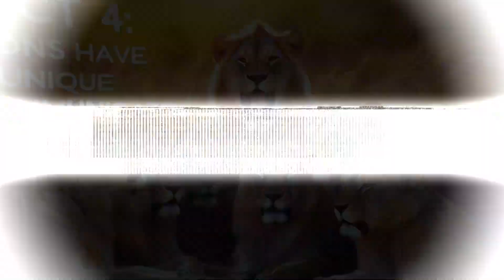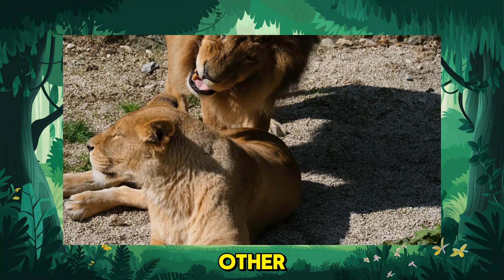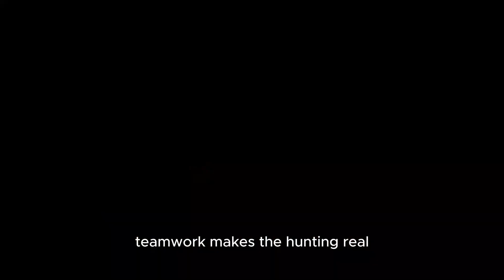Unveiling the Wonders of Lions: A Journey into the Wild | Lion Facts for Kids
Embark on an extraordinary adventure into the heart of the African savanna and uncover the captivating secrets of the mighty lion!

Unveiling the Wonders of Lions: A Journey into the Wild

Dive into the fascinating world of lions and discover their incredible adaptations, social behaviors, and remarkable hunting skills.

In this captivating video, we'll explore:

The unique characteristics of lions, from their powerful jaws to their regal manes
The intricate social dynamics of lion prides, where cooperation and communication are key
The thrilling hunts of lions, showcasing their teamwork and prowess in bringing down prey
Along the way, we'll meet adorable lion cubs, encounter majestic adult lions, and witness the awe-inspiring beauty of the African savanna.

This educational and entertaining video is perfect for kids of all ages who are curious about the wonders of the natural world.

So, join us on this unforgettable journey and unveil the wonders of lions!